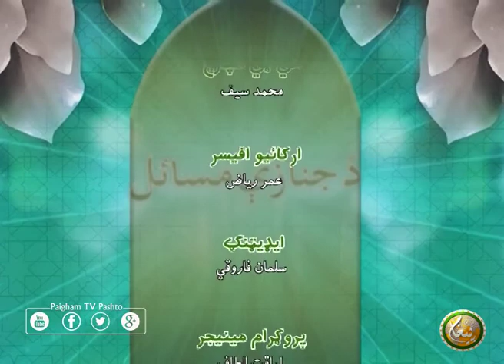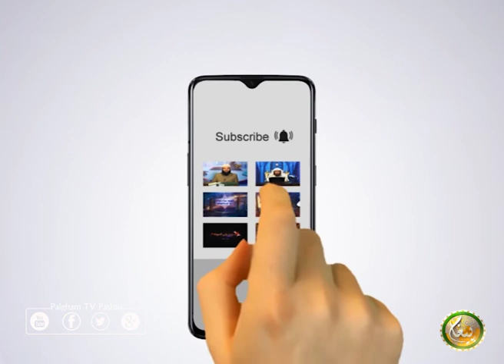Da Janazey Masayel | EP 09 | دَ جنازي مسائل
کوربه : مفتی سمیع اللّٰه